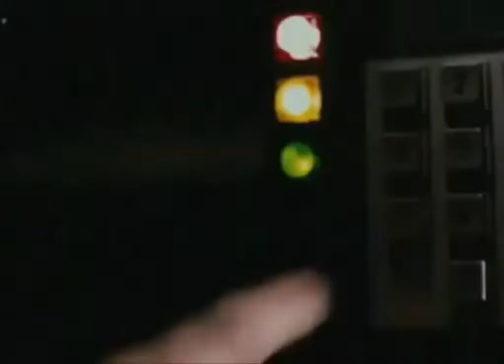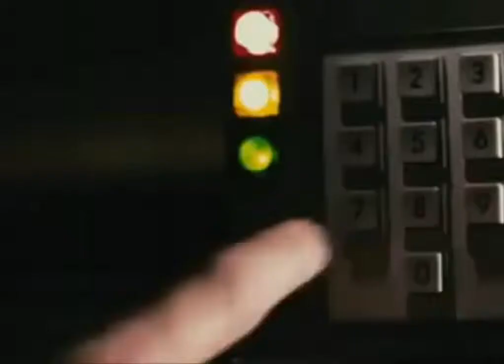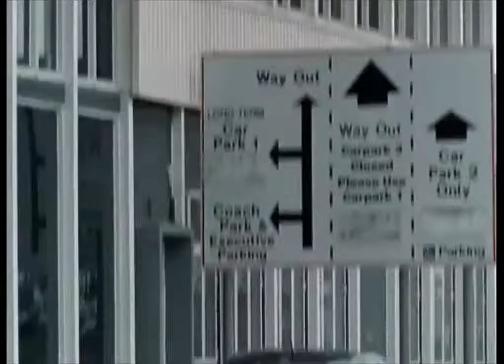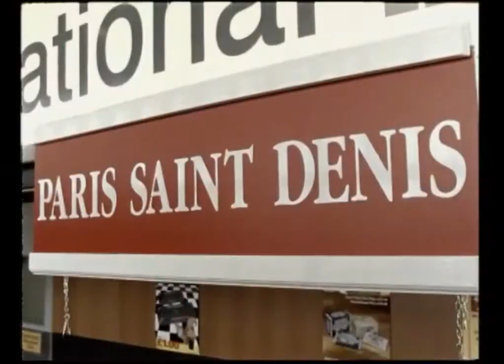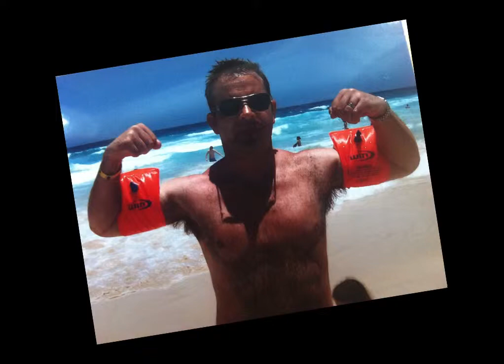Kennys 40th Movie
Kenny Martins 40th Movie Extravaganza! All singing and hoverboarding movie.